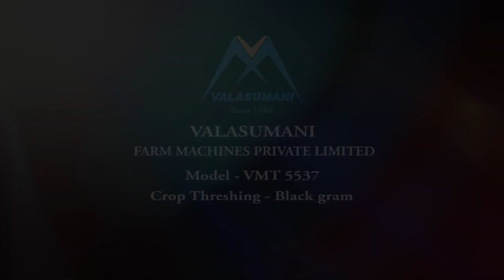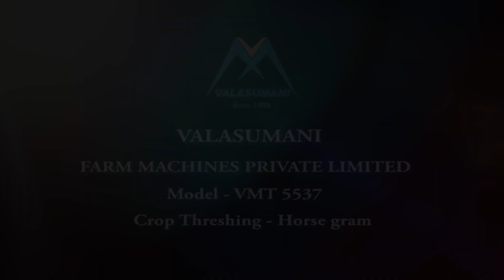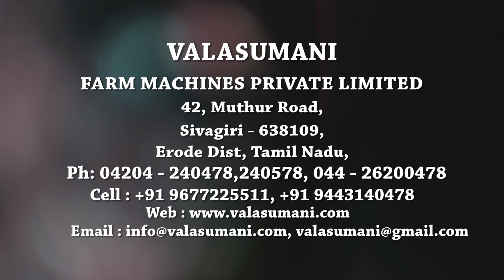VALASUMANI MULTICROP THRESHER - VMT 5537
It can thresh maize, blackgram, greengram, whitemaize, & raagi